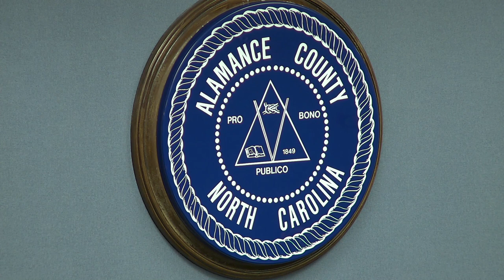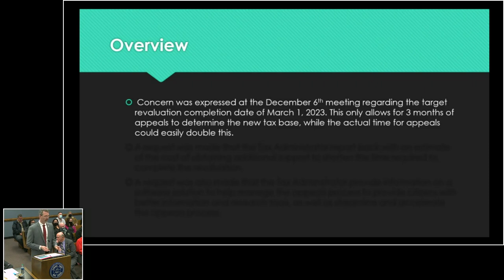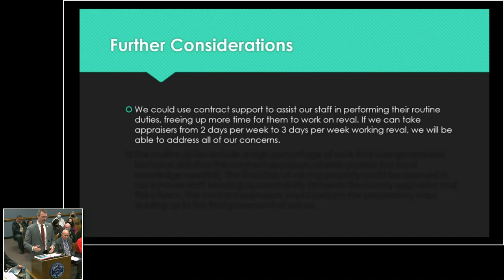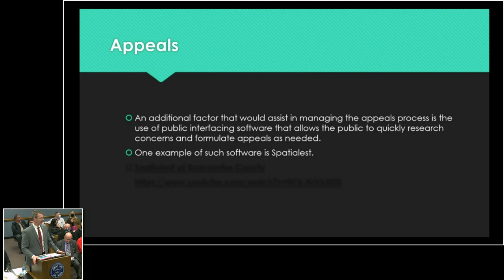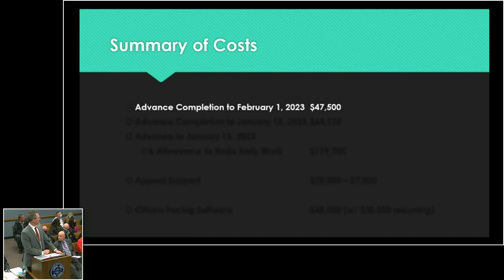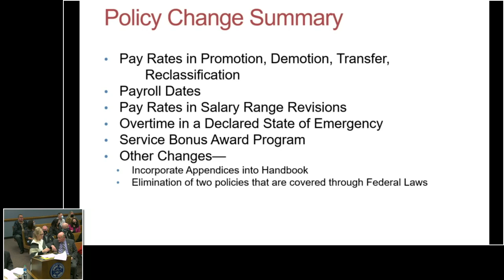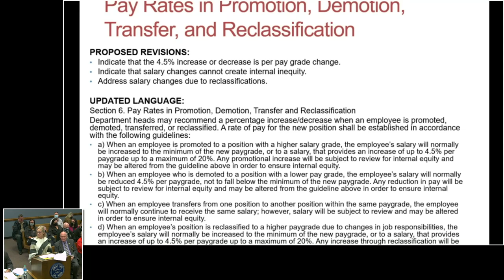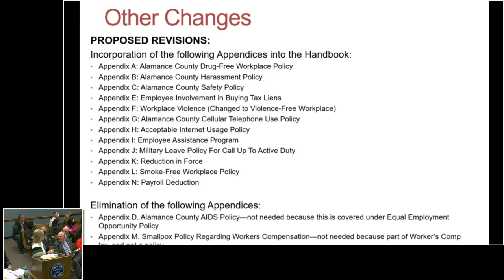December 20 2021 Commissioners Meeting